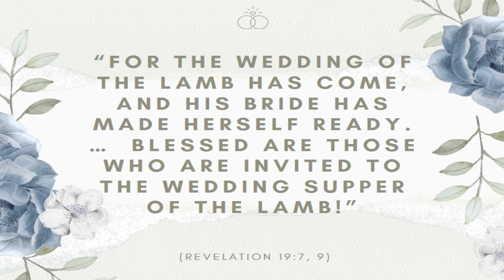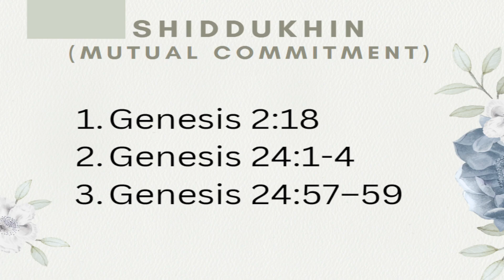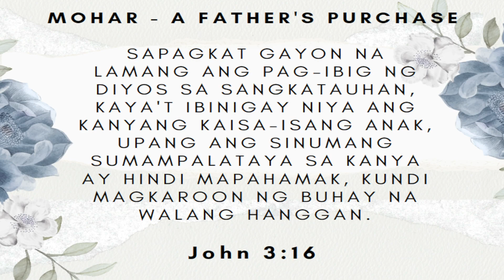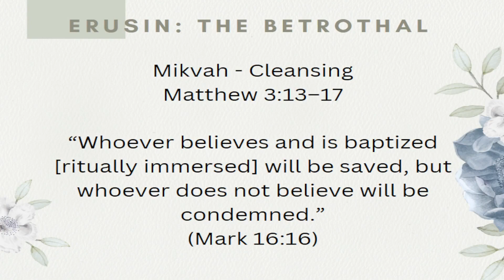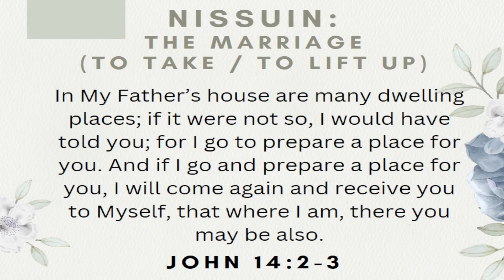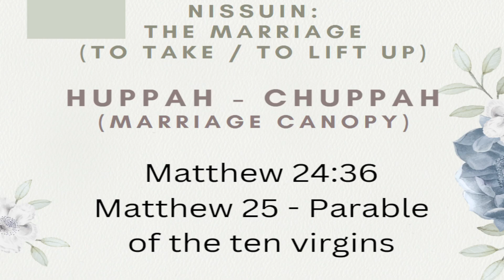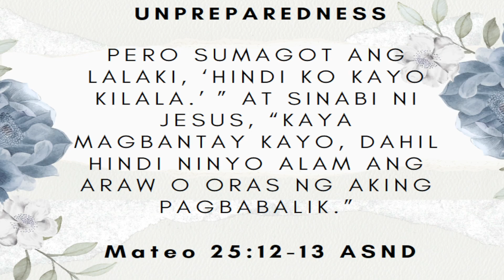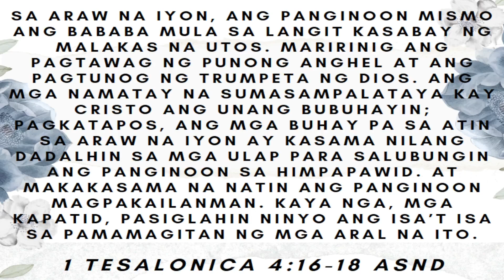Divine Matrimony - Pastor Louie / Equipping Service (11/19/2023)